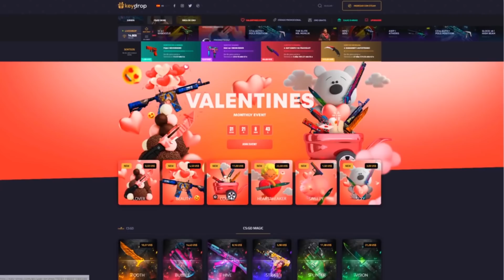QUIERO QUE VUELVA ESTE MAPA | LOBBY WINDINGO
CODIGO: Straka